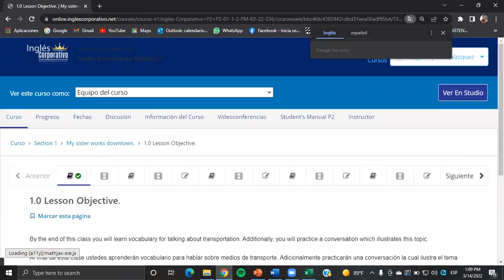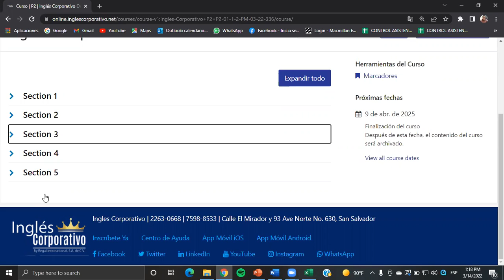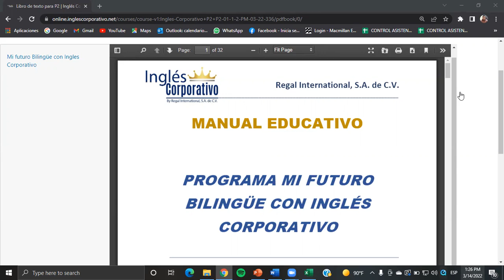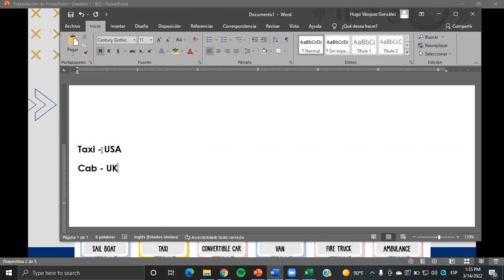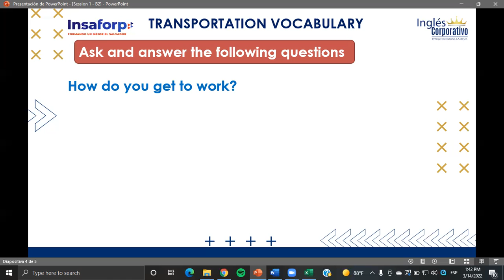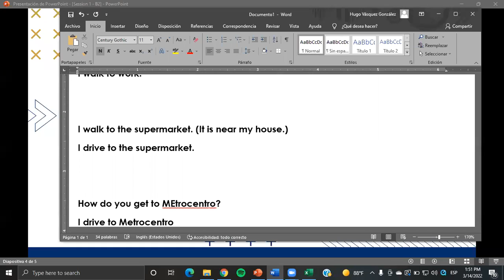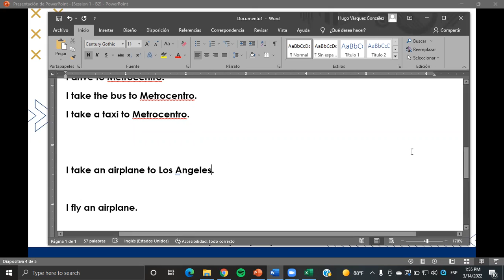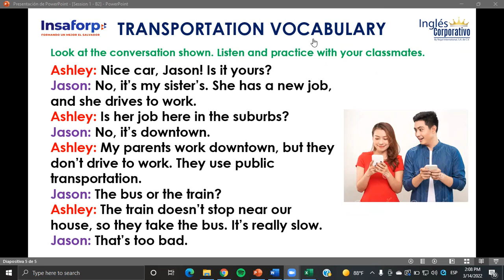Ingles Corporativo- Class #1 - Principiante 2 - Transportation vocabulary